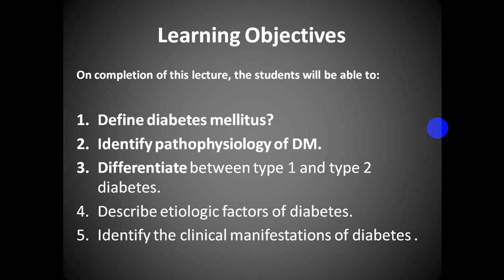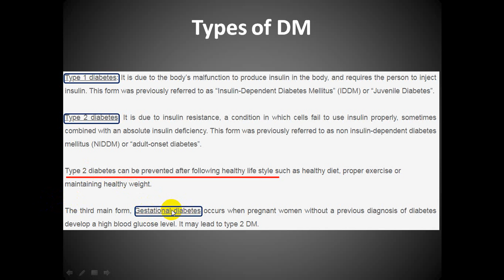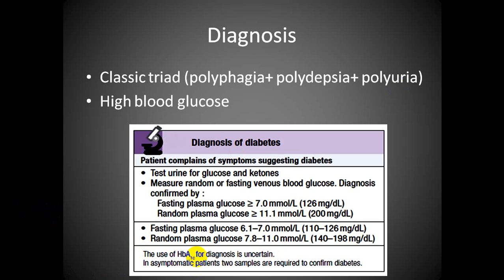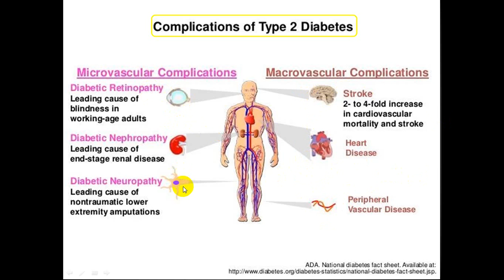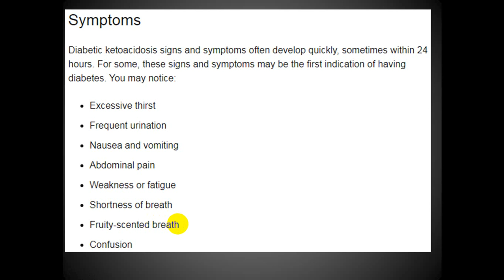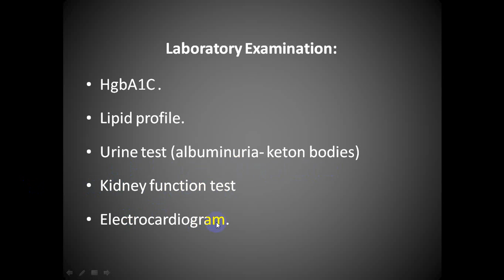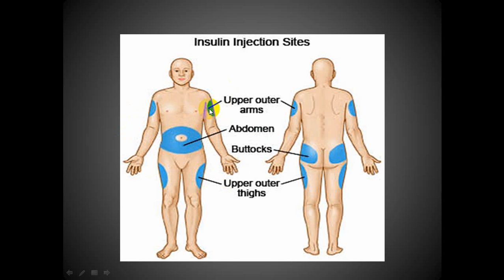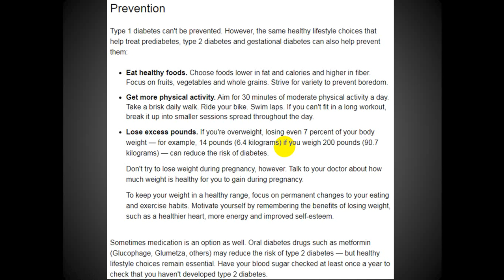Diabetes Mellitus (DM) مرض السكر كاملا بانواعه ومضاعفاته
hypoglycemia
hyperglycemia
micro complications
macro complications